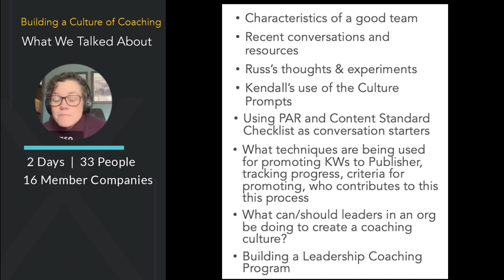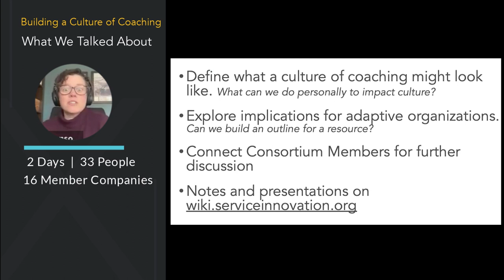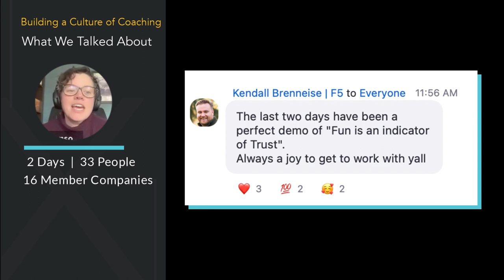Building a Culture of Coaching | Team Meeting 2024 | 3 minute summary